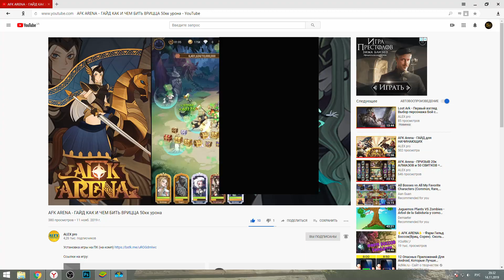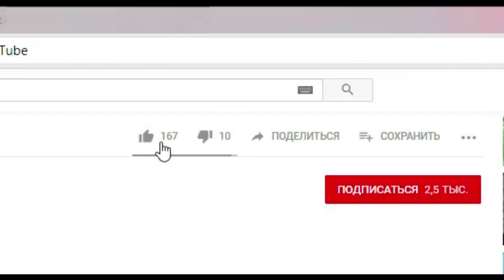AFK ARENA - НА КОМПЬЮТЕР ГАЙД ПО УСТАНОВКЕ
как быстро прокачаться в afk arena,